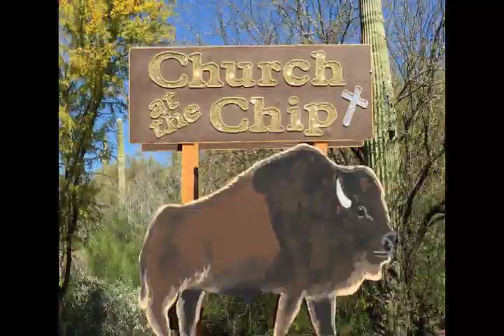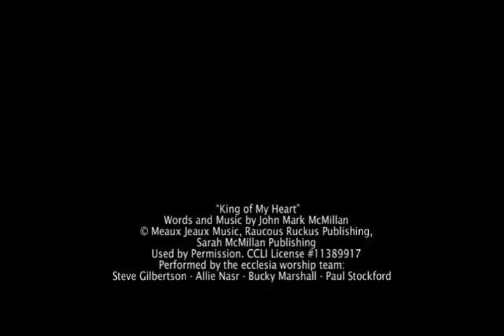Church at the Chip Cave Creek, AZ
Compilation - Church at the Chip Cave Creek

  Words and Music by John Mark McMillan